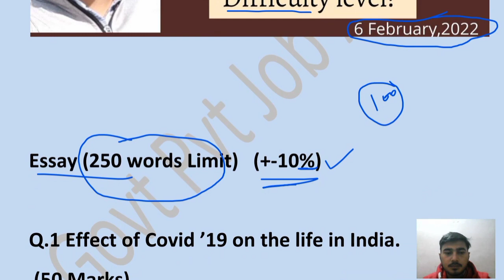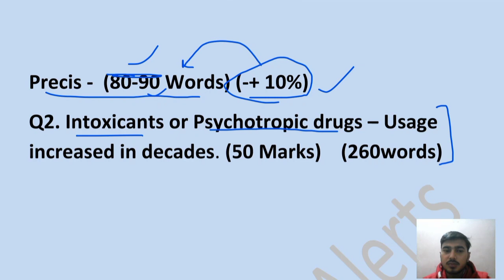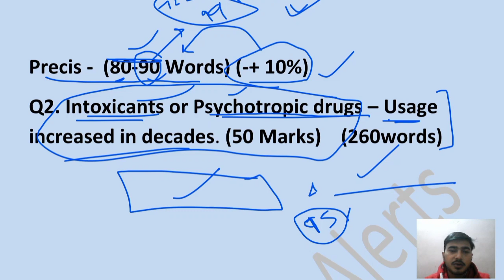SSC CGL Tier 3 2022||Word Limit discussed||Exam Analysis in detail||Question Paper discussed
SSC Cgl tier 3 exam analysis which was held on 6th february 2022 is being discussed in this video/
Along with the exam analysis we have also discussed about the question paper of ssc cgl tier 3